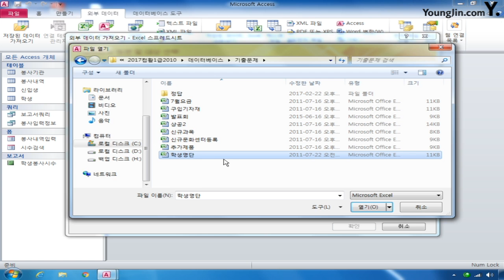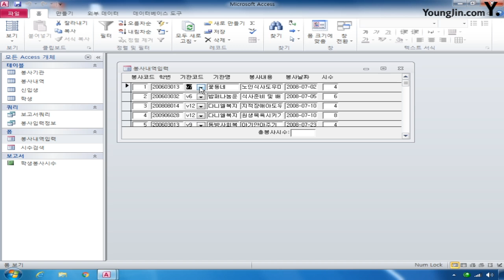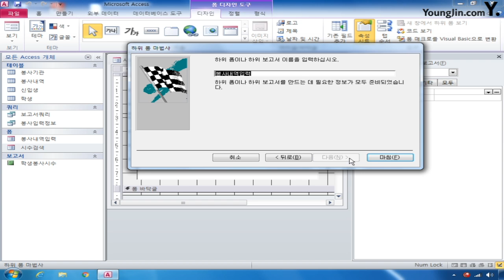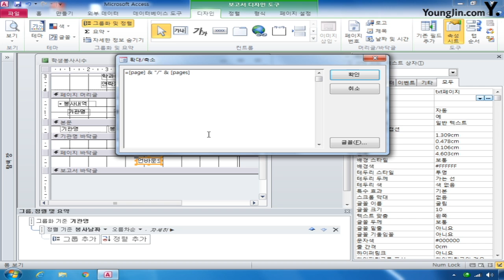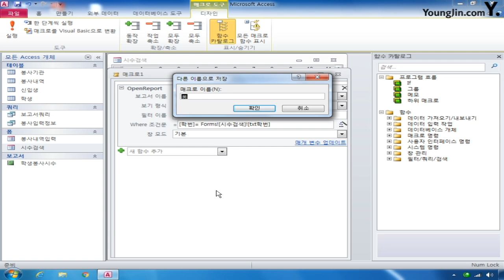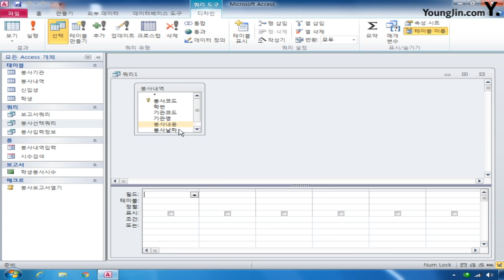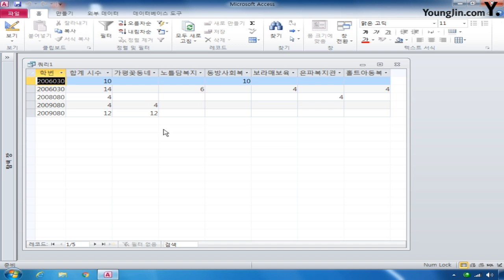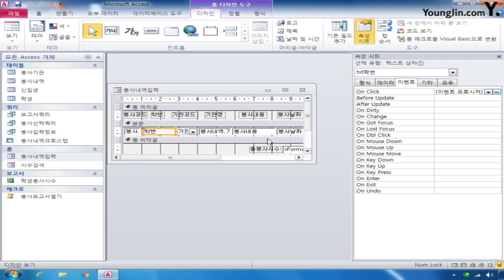데이터베이스 2013년 C